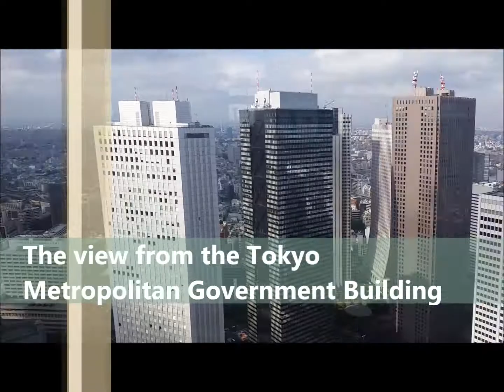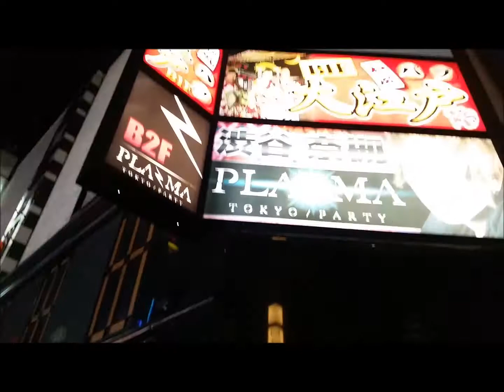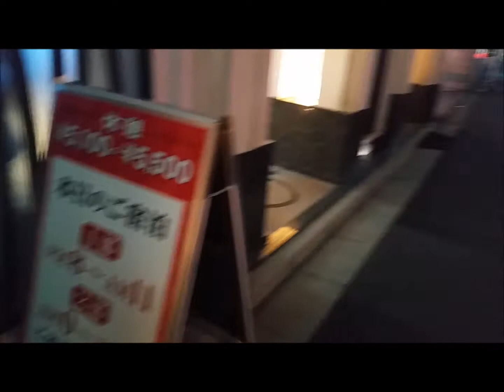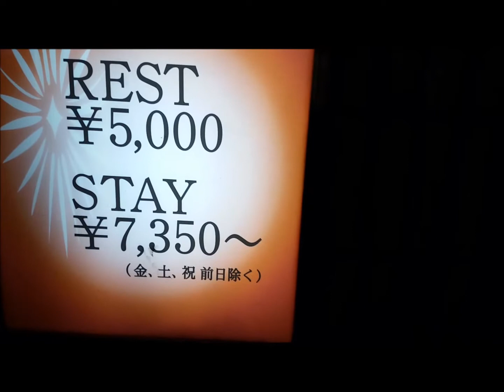Vlog 32, Tokyo Trip! - Day 2: Shinjuku, Harajuku, Shibuya Crossing and Kabukicho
Shinjuku was cool, especially the view from the Tokyo Metropolitan Government Building. Harajuku and Shibuya Crossing were waaaaay too crowded for my liking. Walking though Kabukicho at night was. interesting.